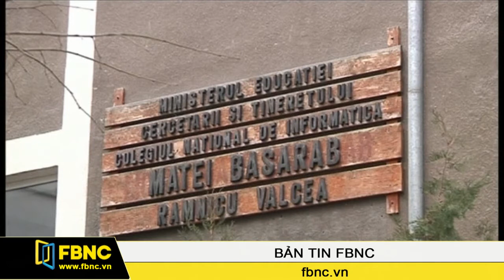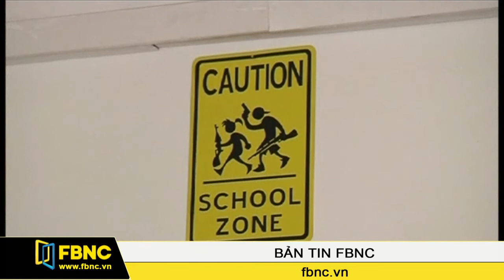18/02/2014: Bản Tin Thế Giới (Phần 2)